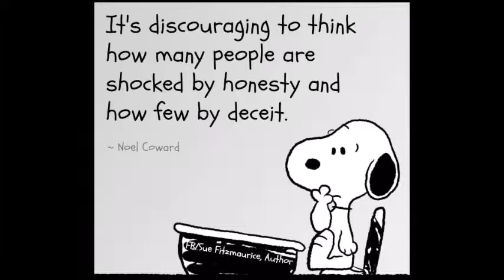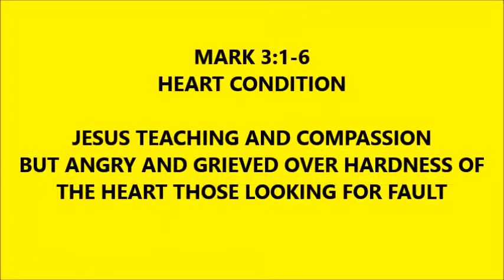My Movie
MARK 3:1-6 HEART CONDITION MAN WITHERED HAND SABBATH
JESUS HEART COMPARED TO FAULT FINDERS HEARTS